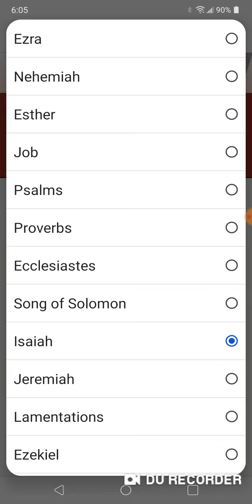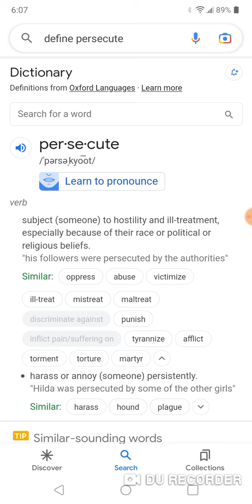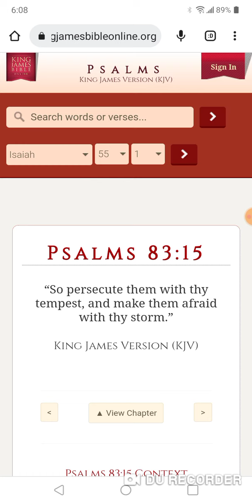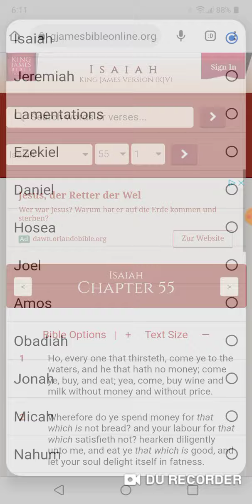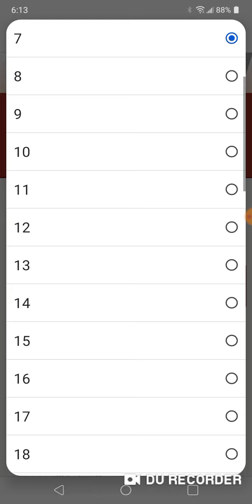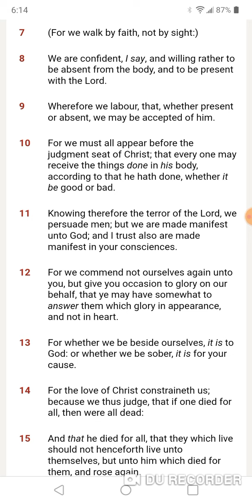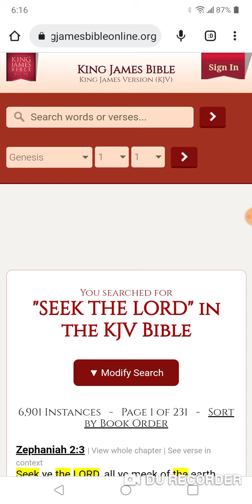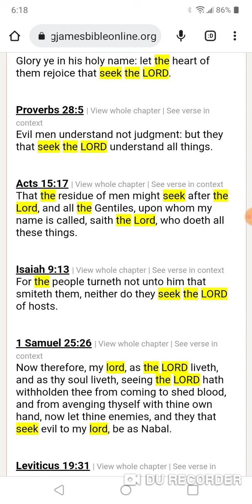PT.2 IT ONLY GETS WORSE👀😬...